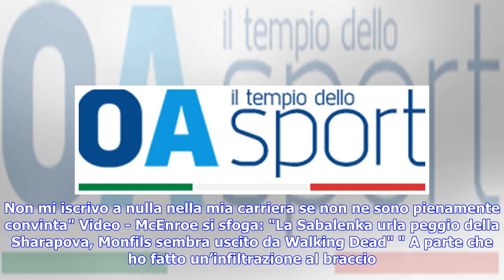Ultime notizie | Maria Sharapova confessa: "Ho scoperto di avere una bolla d’aria nei polmoni"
Un inizio di stagione non eccellente per Maria Sharapova, che ha subito diverse eliminazioni nei tornei più importanti del calendario WTA, spesso e volentieri nei primi turni. La russa si aspettava di essere pronta per essere al top della classifica, ma per alcuni problemi fisici l’operazione rientro a grandi livelli è saltata. " Di solito non ho molto interesse nel parlare dei miei infortuni, non è nel mio stile, perché sta all’atleta occuparsene e gestirli nel miglior modo possibile. Ma questo...